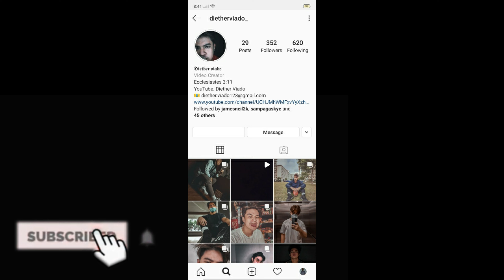MUKBANG WITH A TWIST (ft. Raven Ramirez) || FIRST MUKBANG VLOG || LAUGHTRIP!! || VLOG 3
Eto na guys ang unang mukbang vlog natin.. Andami pang nabulgar sa buhay naming ni Raven HAHAHA. Sa sobrang saya naming nakalimutan ko na din mag outro hahah

Comment lang din kayo ng any suggestions that you want for my next vlogs.